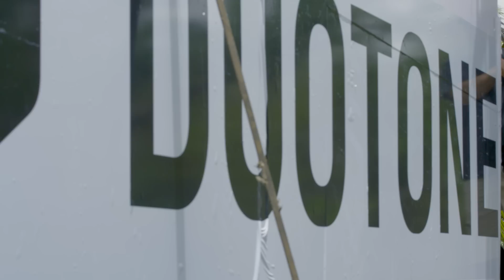LA BUENA VIDA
When traveling to the Caribbean it’s pretty easy to post up on the white sand beach with turquoise water, rum punch in hand.  I mean that’s what everybody dreams of and Puerto Rico undeniably has its fair share on tap.  The island definitely doesn’t disappoint when it comes to impeccable dreamland beaches… If we had done that though, we would have missed out on all that PR had to offer.  The culture there is unique to the rest of the island chain and it offers a vast variety of spots depending on what you’re looking for.  From flat water to waves there’s something for everyone… Aaron Hadlow, Stefan Speissberger, Noe Font, Francesca Bagnoli and Craig Cunningham definitely did their best to scratch the surface of what this island had to offer.  So have a peek at what they got up to living LA BEUNA VIDA in Puerto Rico!